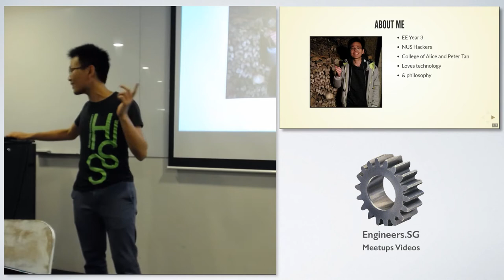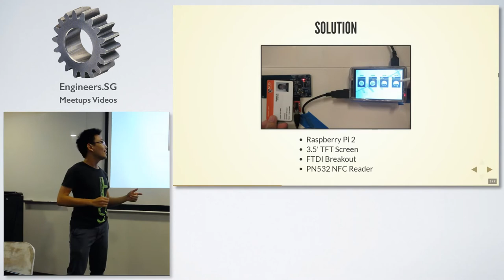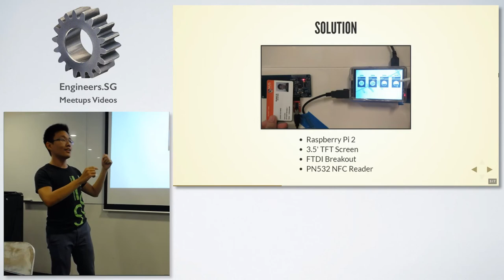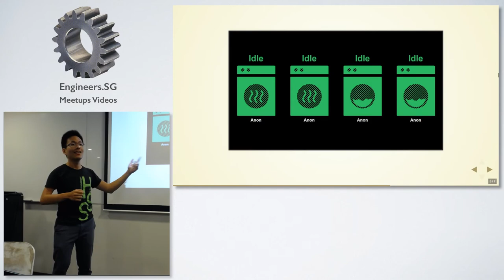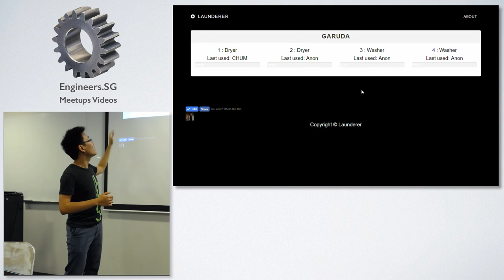Laundry Management - Hackware v2.4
Speaker: Chang Chu-Ming